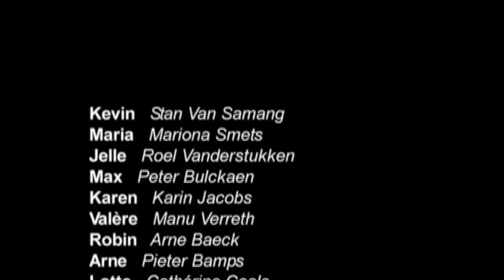Mariona Smets - Amoré - Wittekerke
Showreel Mariona Smets